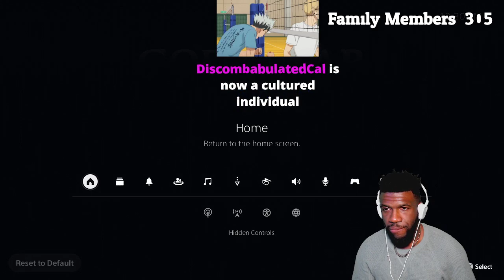Jay D. Legend Let's Play: God Of War Ragnarok VOD 5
This Channel is not run by Jay.
All statements made under this channel's name are made by Jacko, the Head Moderator of the Jay D. Family Discord:

Atreus and Ships.

Jay D. Legend